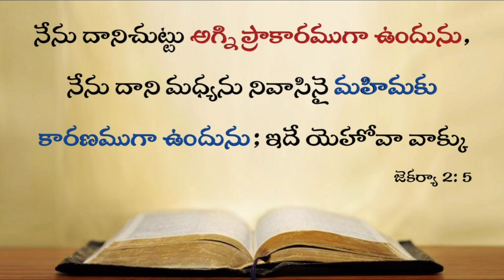Today's promise 29.01.2022